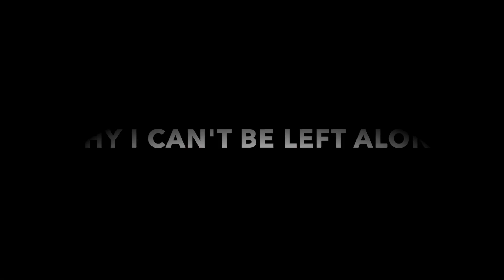Eagle Rare 10 Year vs Burnside Buckman RSV 10 Year Doubled Oaked Bourbon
We find out if the allocated Eagle Rare 10 year is worth the hype against Burnside Buckman RSV 10 year finished in Oregon Oak casks.

THE SCOOP ON DRAM DIARIES FULL SIZED MINI BARRELS “DD FSMB” & HOW TO ORDER LIDS

GLASSWARE WE LIKE:
Glencairn Set Of 4
Glencairn Water Pipette
Rocks Glasses Set Of 4
Tequila / Mezcal Glass set of 2